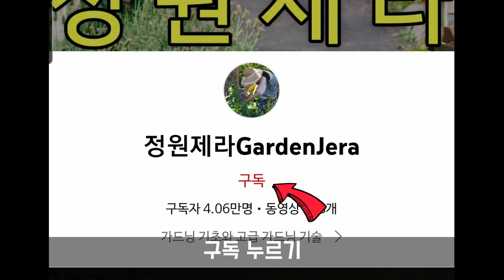율마 삽목하는 방법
가드닝은 도전과 인내심입니다. 실패를 부려워하지말고 꽂아보세요!

정원제라 블로그 (식물문의)
카페제라 블로그 (커피문의)
바리스타킴의 유튜브 채널( @cafejera  )

어려워 마시고 메일 주세요.